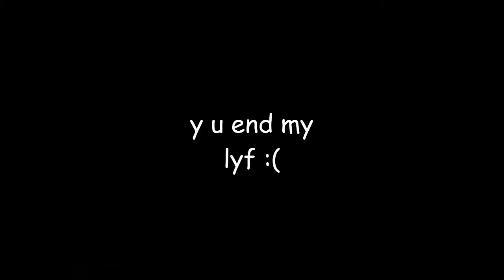Dank Deoderant Flame MLG | [23 SUB SPESHAL!]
Thanks to everyone for getting me to this point. It's been hard and has taken many years but I know there is much more terrible cancer down the track.